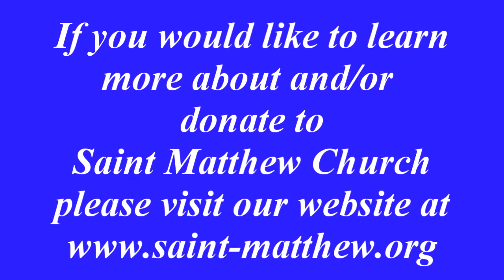IT'S ALL ABOUT JESUS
, Bishop Peter homily July 19, 2015